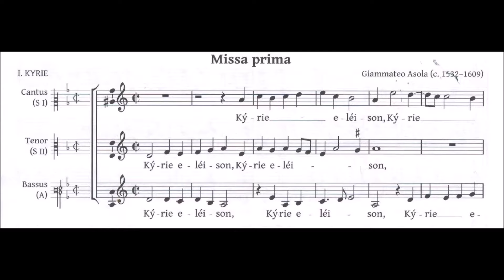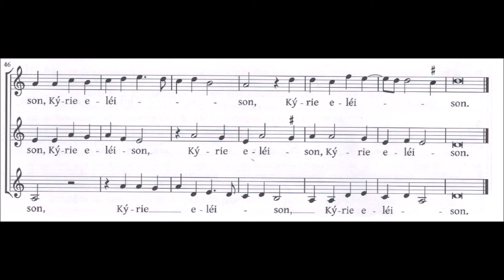Kyrie - Missa Prima - Giammateo Asola (edited by Aristotle Esguerra)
This amateur recording of this Mass part was recorded strictly as a rehearsal aid. Please visit Lulu.com to purchase the collection of Masses & Motets for Three Voices, edited by Aristotle A. Esguerra.